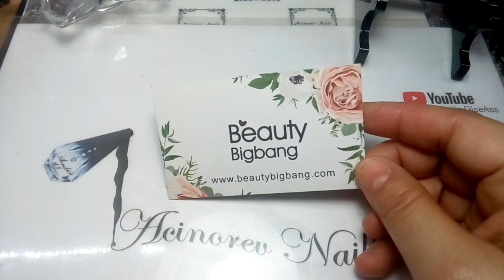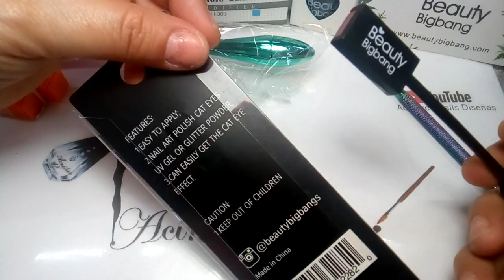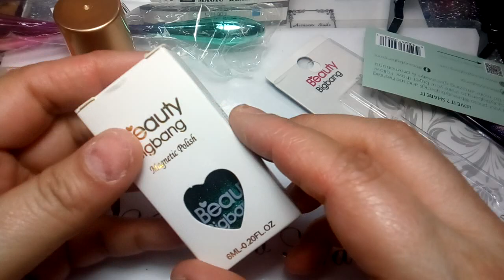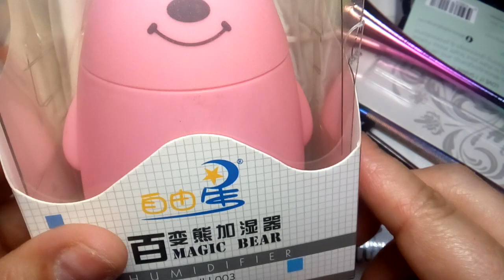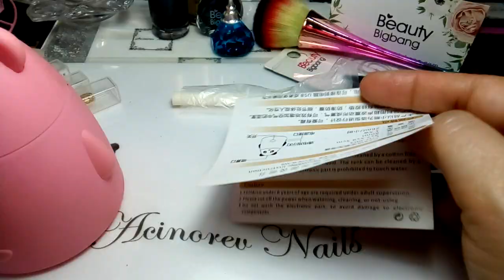Humidificador, esmalte ojo de gato y herramientas de Beautybigbang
contactame por email

ANDX10